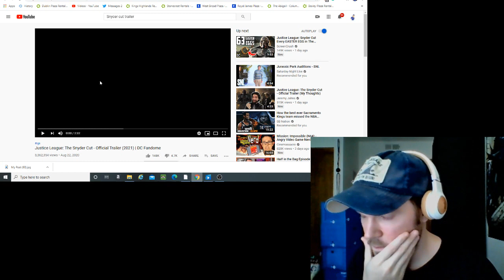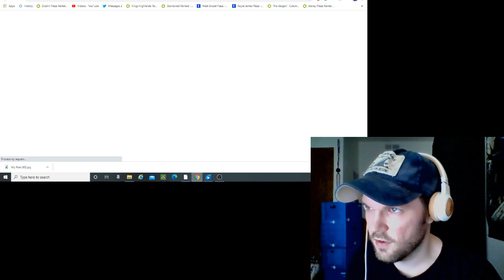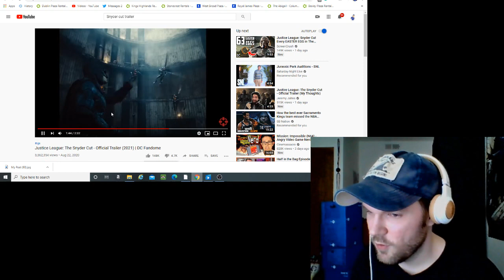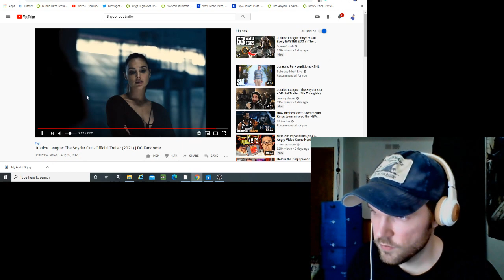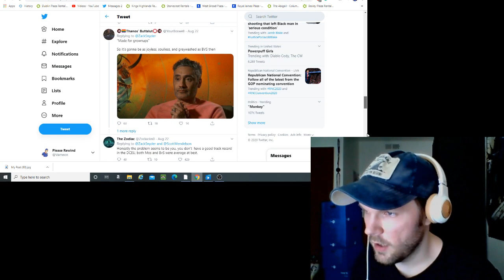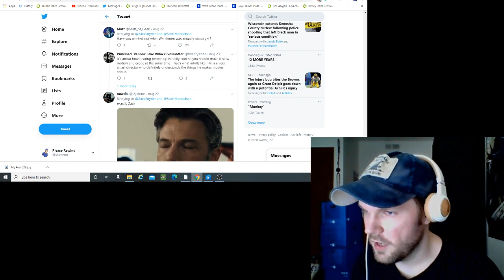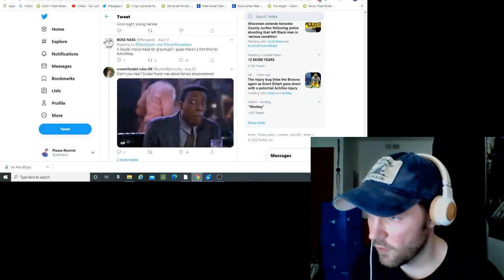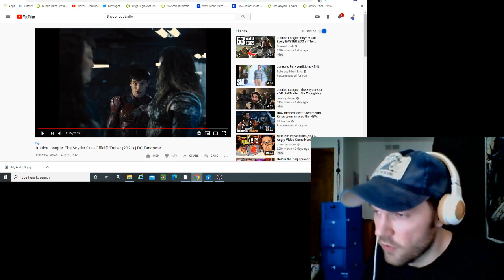The Snyder Cut Looks Like Garbage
Snyder Cut - TRAILER REACTION